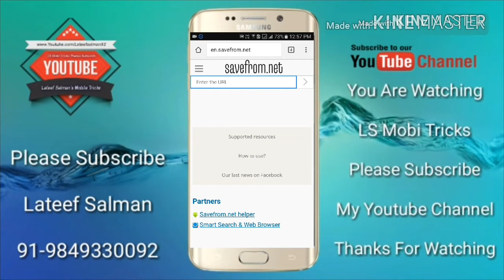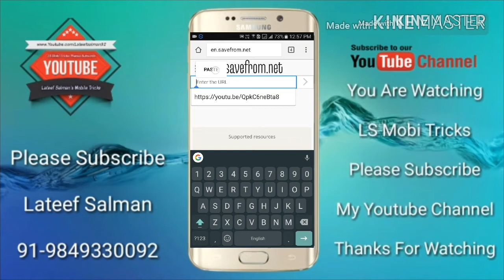యూట్యూబ్ ఫేస్బుక్ వీడియోలు డౌన్లోడ్ చేయడం ఎలా | How to download YouTube Facebook videos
యూట్యూబ్  ఫేస్బుక్ వీడియోలు  డౌన్లోడ్ చేయడం ఎలా?

Download YouTube videos without any app.

यूट्यूब फेसबुक वीडियोज़ डाउनलोड कैसे करें?

 LS Mobi Tricks | ఎల్ ఎస్ మోబీ ట్రీక్స్

Lateef Salman's Mobile Tricks

లతీఫ్ సల్మాన్ మోబైల్ ట్రీక్స్

This Channel About Mobiles, Computers, Social Sites, photo shop, photo editors, apps,